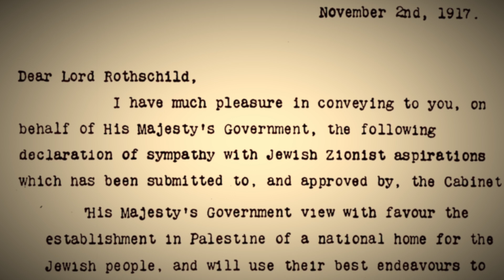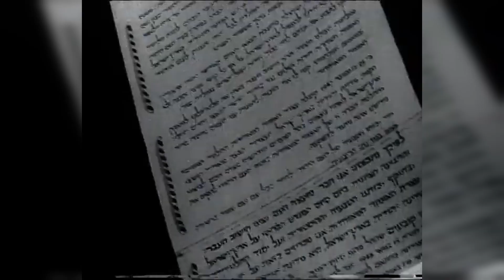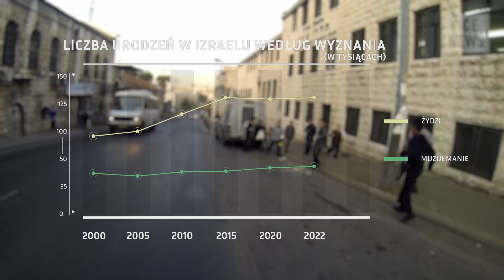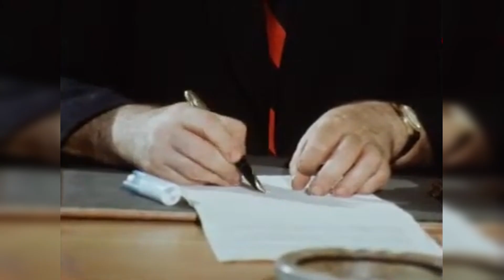Obywatel Żyd. Wyzwania demograficzne Izraela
Demografia jest kluczowym czynnikiem warunkującym politykę współczesnego Izraela. Rząd, w myśl kontynuacji polityki syjonistycznej, stale zabiega, aby liczba Żydów w kraju rosła nie tylko poprzez przyrost naturalny, ale również przez imigrację Żydów z całego świata. Kwestie społeczne są też elementem konfliktu izraelsko-palestyńskiego. Wiele z decyzji podjętych przez izraelskich decydentów uzasadnianych było tak zwanym zagrożeniem demograficznym ze strony Palestyńczyków, przez co demografia stała się elementem trwającego konfliktu.

Materiał powstał na podstawie artykułu Obywatel Żyd, z 41. numeru Układu Sił, którego autorem jest Paweł Pokrzywiński.

Opracowanie: Justyna Marcińska, Montaż: Maciej Marciński